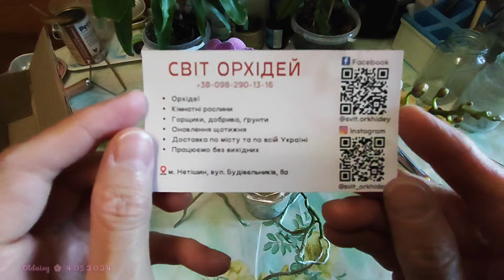Нова Violet Queen: розпаковка і обстеження 4.05.2024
Зайняття з орхідеями це завжди творчий процес, отож ніколи не знаю що буду робити далі, коли дістаю нову орхідею вперше з горщика. Рішення що робити приходить в процесі, і воно завжди непередбачуване. Отож, сьогодні отримала посилку і одразу почала нею займатися.